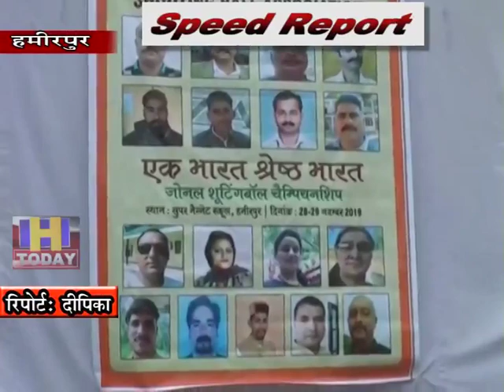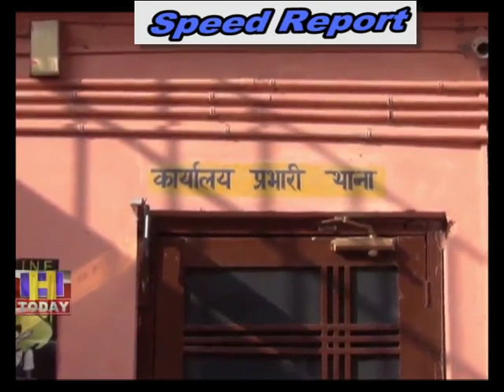29 NOV SPEED 1